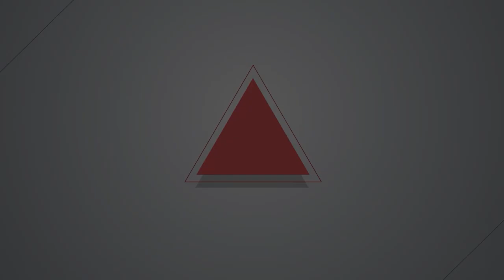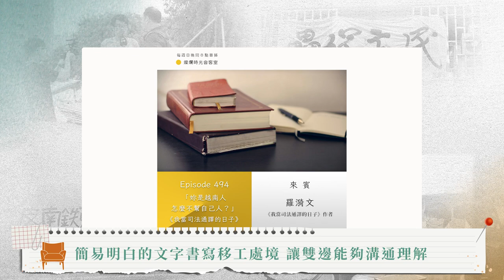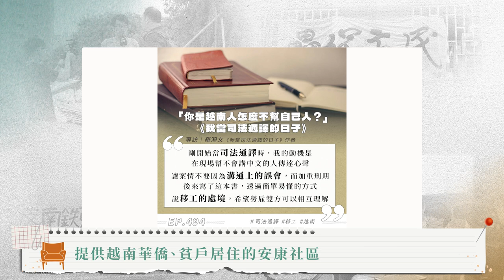【燦爛時光會客室】第494集｜「妳是越南人怎麼不幫自己人？」 《我當司法通譯的日子》 ｜專訪 羅漪文｜20241103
在臺灣法庭上的異鄉人，該如何表達自己的心聲？

出生於越南西貢的司法通譯羅漪文，13歲與家人移民至臺灣。《我當司法通譯的日子》以自身經驗出發，帶領讀者走進法庭，看見臺灣司法與移工之間的互動，聆聽移工的心聲與困境。

透過擔任司法通譯，羅漪文接觸到許多來自越南的移工，包含工地的工人、家務工，以及從事特殊行業的年輕女孩。 他們因為低薪、高額仲介費、移工政策等因素，被迫選擇「逃跑」，在法律邊緣掙扎求生。羅漪文透過溫暖直白的文字，書寫下一個又一個移工的真實故事，盼望讀者能理解與關懷這群在臺灣打拼的人。

原本想當導演、作家的羅漪文為何成為司法通譯？成為通譯要有什麼條件？真能維持「中立之眼」？面對需要協助的「同鄉」她會怎麼作？警察和移工之間如何互動？羅漪文編輯的《越南現代小說選》想讓台灣社會如何認識越南？本集《燦爛時光會客室》邀請《我當司法通譯的日子》作者羅漪文，一起來了解這重要的職位。

製作人、主持人：管中祥
企劃製作：管中祥
影片後製：鄭綺元
製圖宣傳：吳容璟
Podcast 製作：王翔宥
👉訂閱燦爛時光會客室 podcast，線上隨時聽
👉燦爛時光會客室IG開張啦！